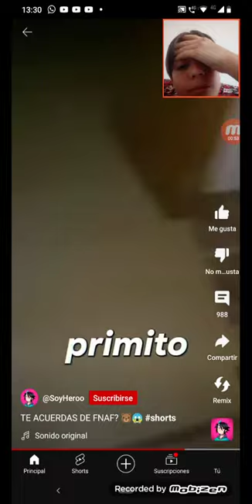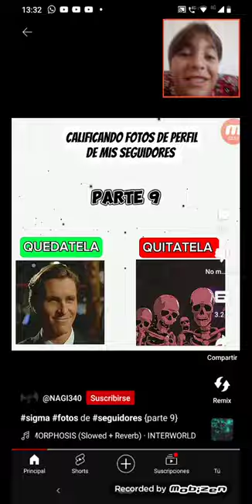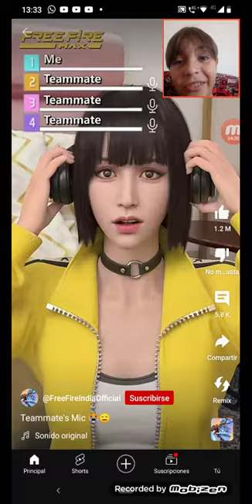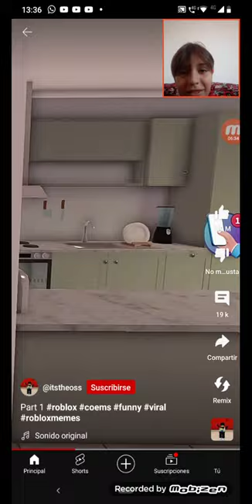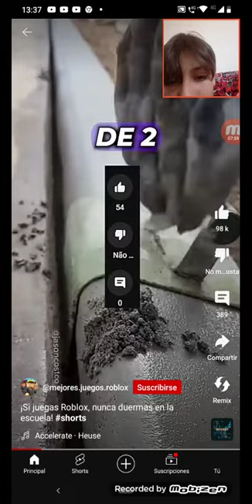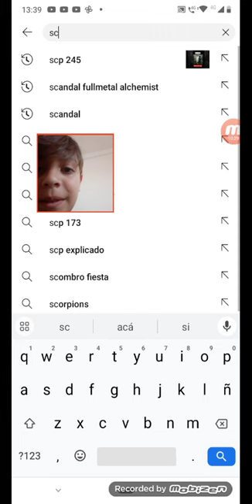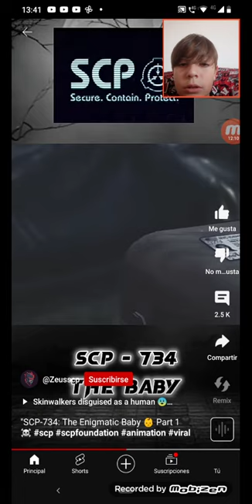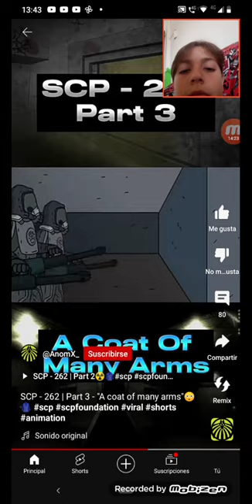shorts parte 2